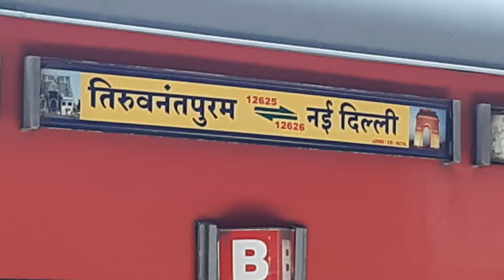12625 New Delhi- Thiruvanthapuram Kerala SF Express RPM/WAP -7 Arrival Agra Cantt